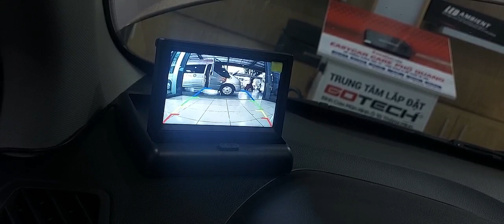Cam lùi màn hình taplo cho xe ko có màn hình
Chuyên cam hành trình chính hãng các loại

CTY TNHH NGUYỄN DANH SÀI GÒN AUTO (NDSG)
336/50A Phan Văn Trị, P.11, Quận Bình Thạnh, TP.HCM